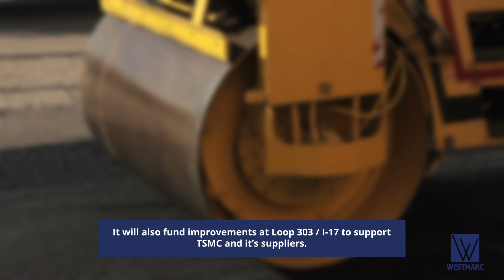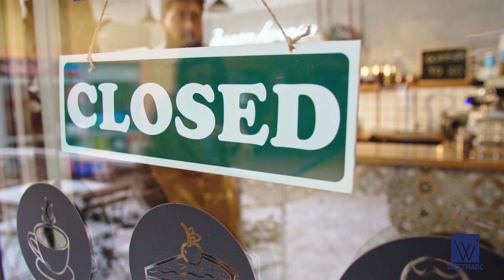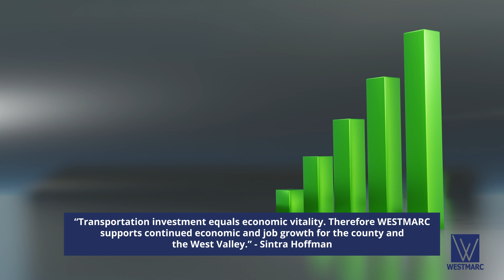Transportation in the West Valley